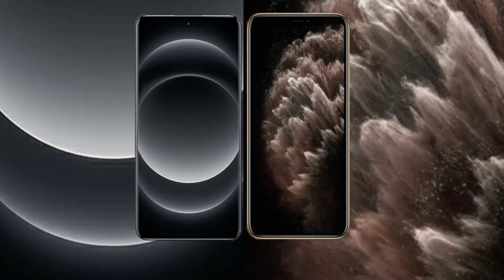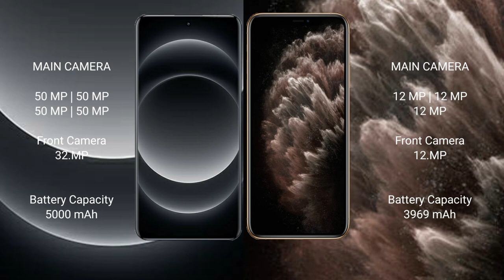Xiaomi 14 Ultra vs iPhone 11 Pro Max Review